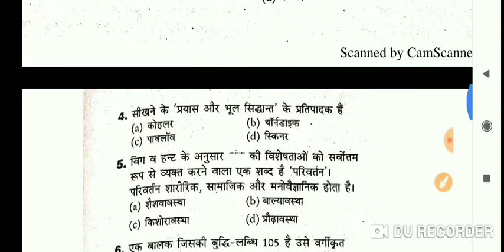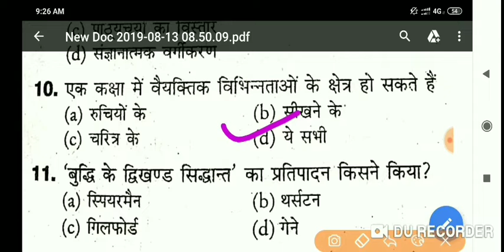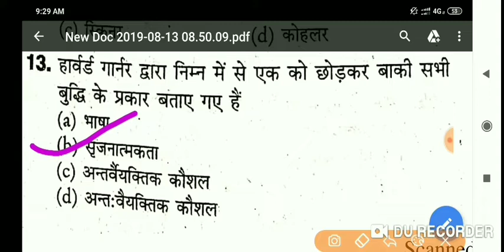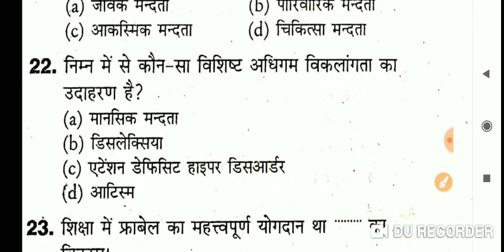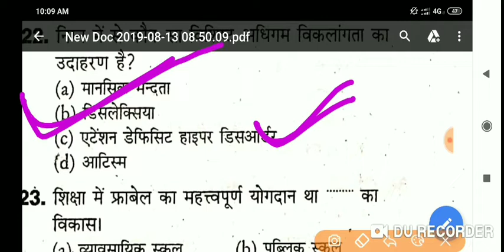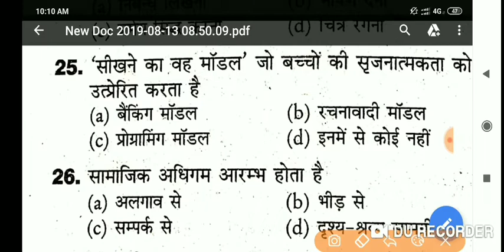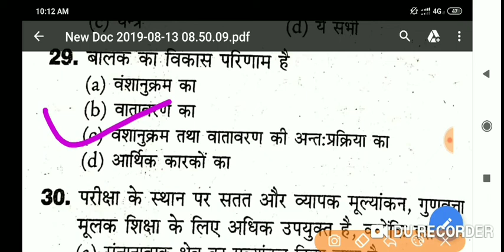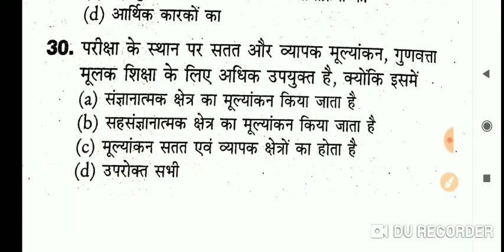REET_2019_20 / बाल_विकास_एवं_शिक्षा_शास्त्र / Child_Development_and_pedagogy/Child_psychology_02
About Me - Ajeet Singh Deharu (Hanumangarh) Education - M.A.(Psychology, History) ,B.Ed, Diploma In Guidance and counselling

reet2019, rtet2019, rajasthanteachervacancy2019, newteachervacancy2019, राजस्थान तृतीय श्रेणी शिक्षक भर्ती _राजस्थान हाई कोर्ट का बड़ा फैसला// Rajasthan teacher vacancy/, newteachervacancy2019, Rajasthan teacher vacancy 2019, REET 2019, rtet 2019, reet 2019 syllabus, lets do channel, online jobs, REET 2019 kab Aayegi, 2ndgradeteachervacancy2019,